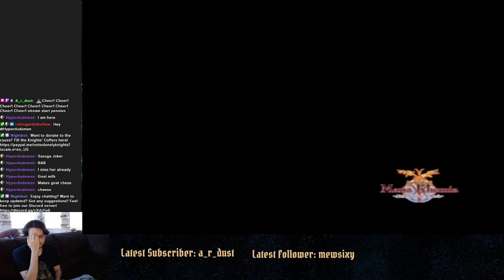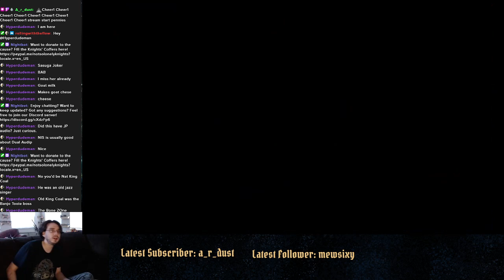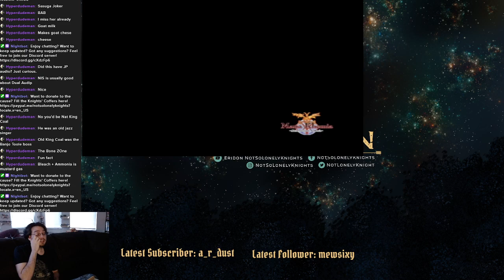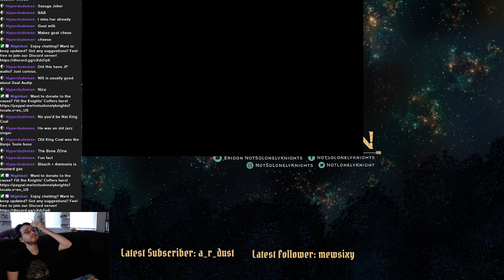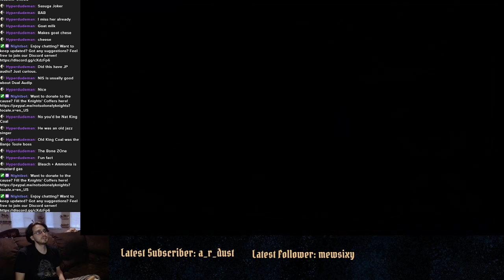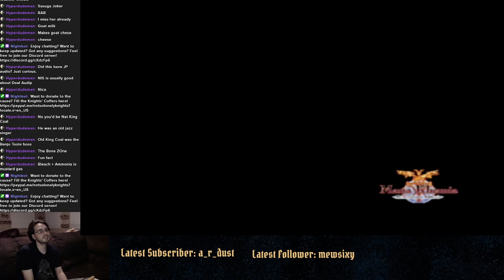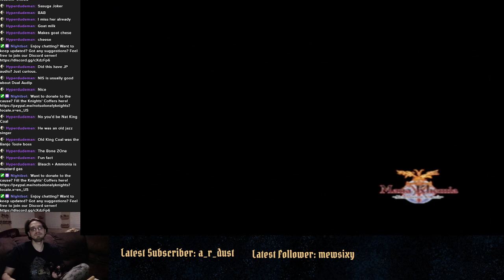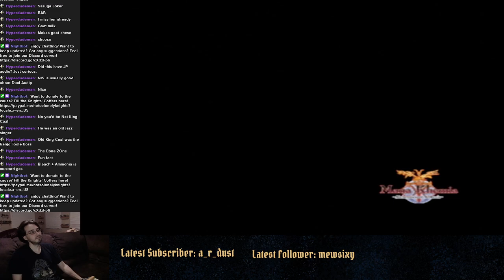Mana Khemia (Part 1)